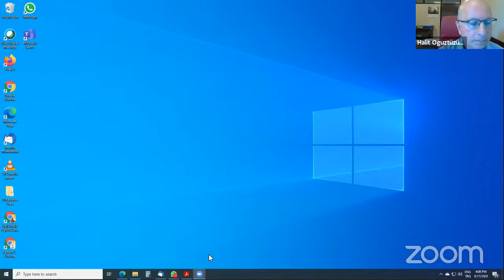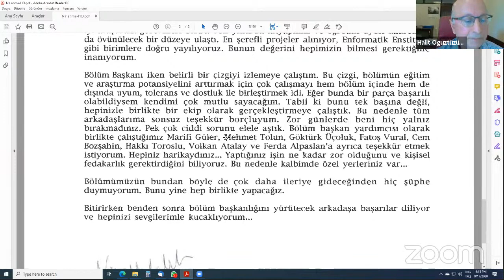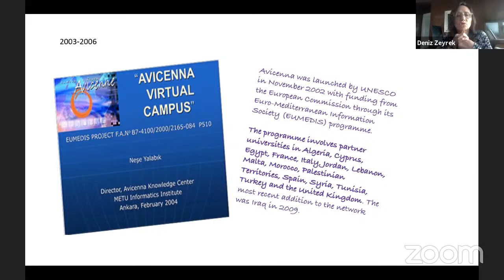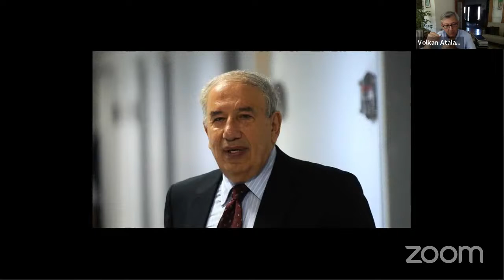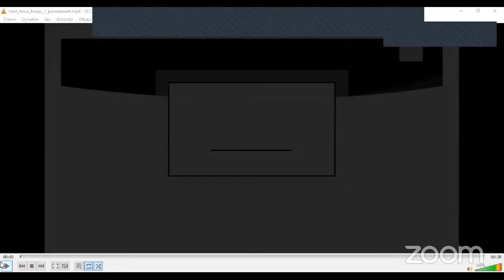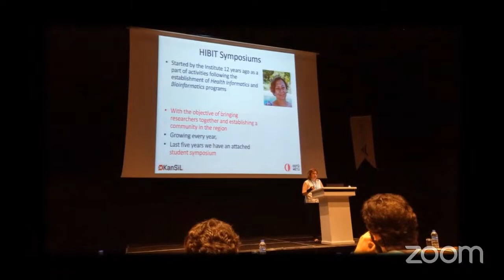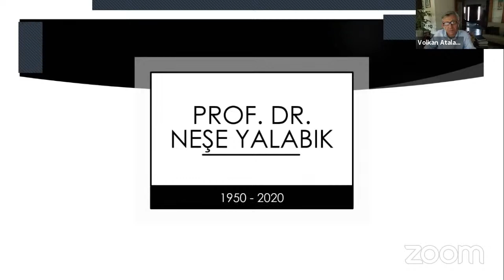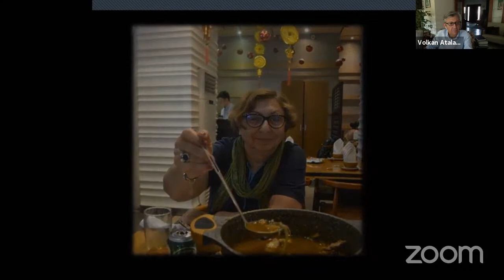Prof. Dr. Neşe Yalabık Anma Töreni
Bölümümüzün merhum öğretim üyesi Prof. Dr. Neşe Yalabık'ı anma törenimiz 17 Eylül saat 16:00'da başlayacaktır.